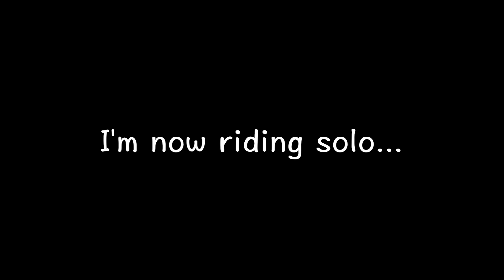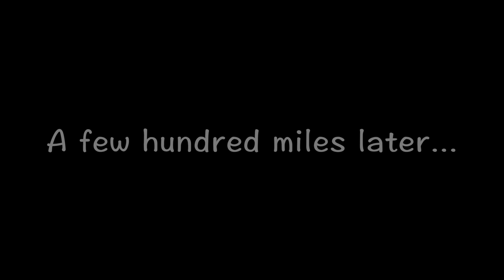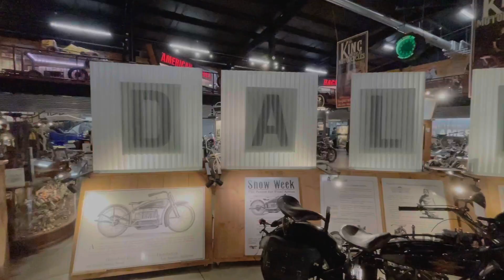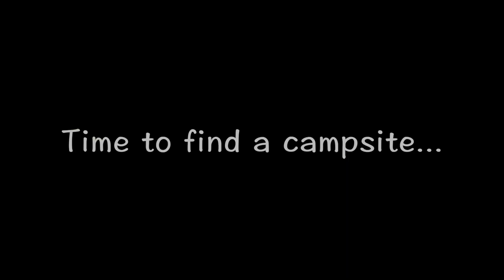Tail of the Dragon, Demon Rides the World on a KTM690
In this episode I go it alone, find lots of motorcycles. I ride a dragons tail and have some culture...